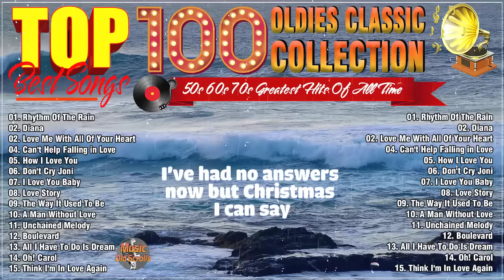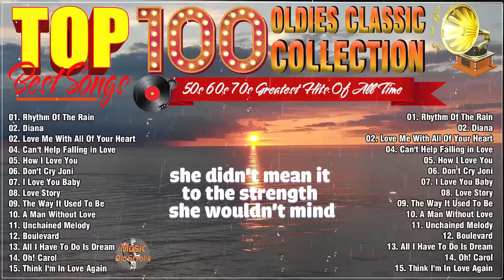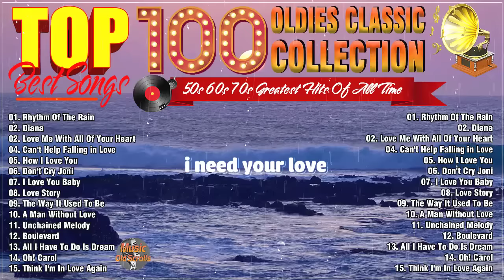Best Of Greatest Songs Old Classic - Golden Oldies Greatest Hits 50s 60s &70s - Engelbert, Perry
Oldies But Goodies 50's 60's - The Legends Music Hits
Top 100 Best Old Songs Of All Time - The Legend Old Music 50s 60s
[00:00:00]  -  01. Rhythm Of The Rain
[00:02:24]  -  02. Diana
[00:04:45]  -  02. Love Me With All Of Your Heart
[00:08:00]  -  04. Can't Help Falling in Love
[00:10:59]  -  05. How I Love You
[00:15:12]  -  06. Don't Cry Joni
[00:18:52]  -  07. I Love You Baby
[00:22:30]  -  08. Love Story
[00:27:57]  -  09. The Way It Used To Be
[00:31:05]  -  10. A Man Without Love
[00:34:11]  -  11. Unchained Melody
[00:36:35]  -  12. Boulevard
[00:40:22]  -  13. All I Have To Do Is Dream
[00:42:45]  -  14. Oh! Carol
[00:44:59]  -  15. Think I'm In Love Again
[00:48:47]  -  16. Softly As I Leave You
[00:51:41]  -  17. Am I That Easy To Forget
[00:54:47]  -  18. You Are My Destiny
[00:56:53]  -  19. Killing Me Softly With Her Song
[01:00:44]  -  20. The Last Waltz